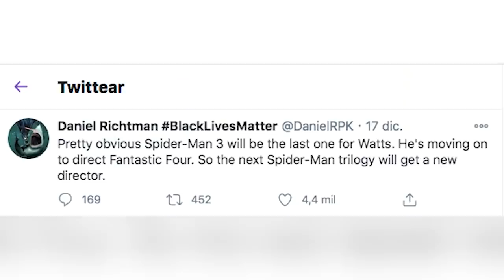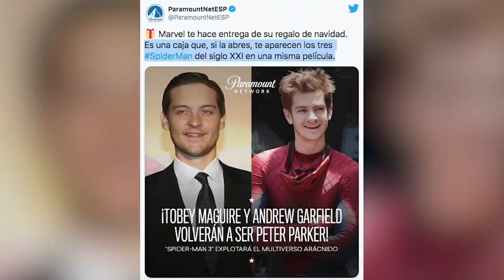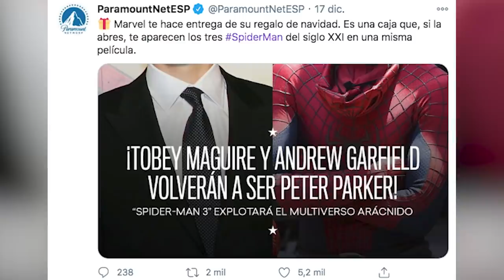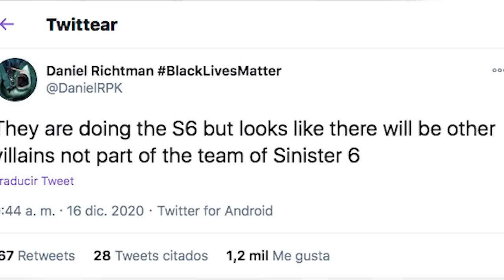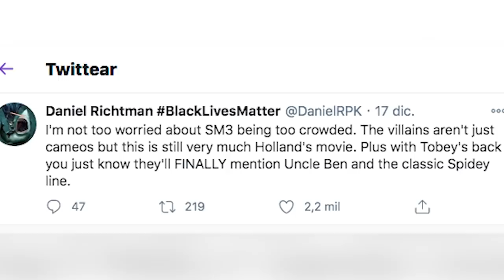¡OTRA TRILOGIA de SPIDERMAN y los 3 Spiderman ya en Camino! - Marvel Spiderverse –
Descubre todo lo que nuevo que se ha revelado sobre otra trilogía más de Spiderman con Tom Holland dentro del UCM muy a parte de la dirección de Jon Watts, al igual de las ultimas confirmaciones sobre los regresos de los Hombres Arañas de Tobey Maguire y Andrew Garfield junto con varios villanos de sus universos para uno Spiderverse mucho más masivo a partir de Spiderman 3 y la fase 4 de Marvel y Sony.

¿Qué opinas de todo esto del Spiderverse? Aquí un video que seguramente te interesará: ¡Norman Osborn Está Mucho Más Cerca de Spiderman 3 de lo Que Creíamos!
Una historia donde hablamos de todo lo que nuevo que se ha revelado sobre otra trilogía más de Spiderman con Tom Holland dentro del UCM muy a parte de la dirección de Jon Watts, al igual de las ultimas confirmaciones sobre los regresos de los Hombres Arañas de Tobey Maguire y Andrew Garfield junto con varios villanos de sus universos para uno Spiderverse mucho más masivo a partir de Spiderman 3 y la fase 4 de Marvel y Sony.